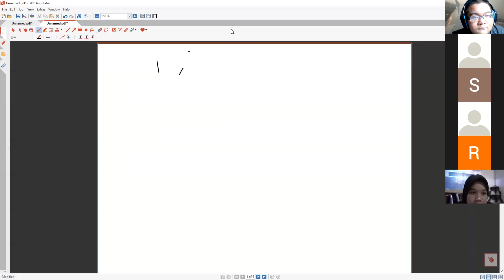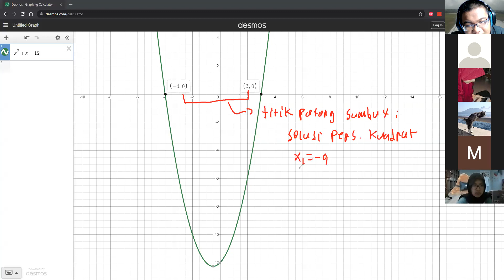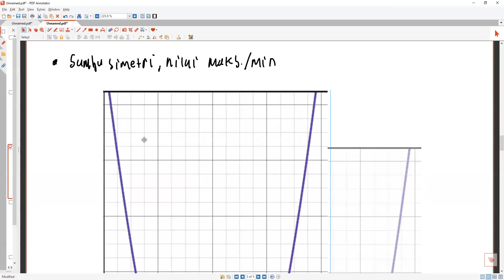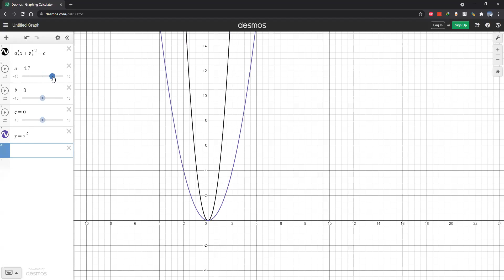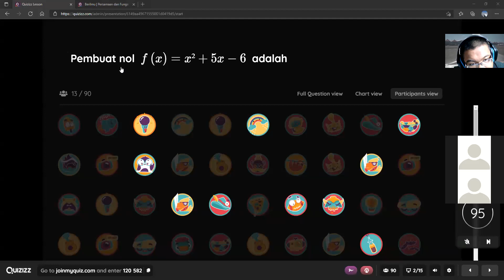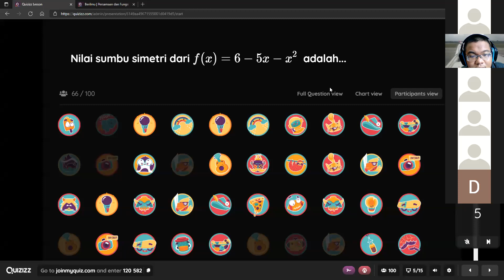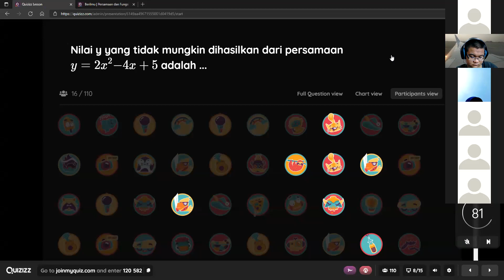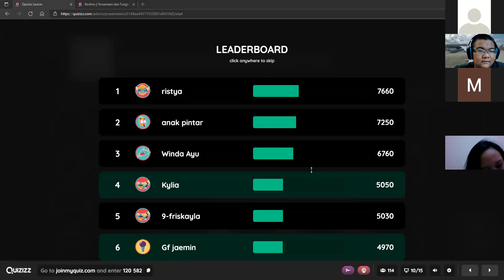Belajar Bersama Sandal Ilmu : Latihan Soal Fungsi Kuadrat | Kelas 9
Nah, video berikut merupakan hasil pembelajaran "BERILMU : Belajar Bersama Sandal Ilmu" di tanggal 21 September 2021 dengan materi Latihan Soal Fungsi Kuadrat untuk kelas 9 SMP nih! 😆✏️